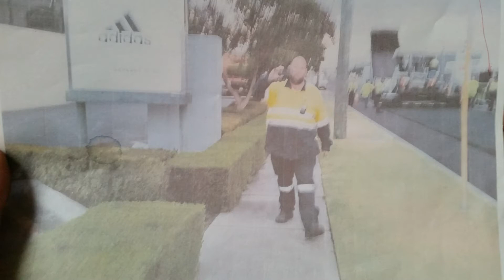RBT enforce the Traffic 7 Jan 2018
Everyone needs a JOB..however the public are not your 'JOB', they're your audience.

RBT (RANDOM Breath Test)

Keeping YOU and I safe, secure and..under control.
Play YOUR role, let the Police play theirs for a safer community